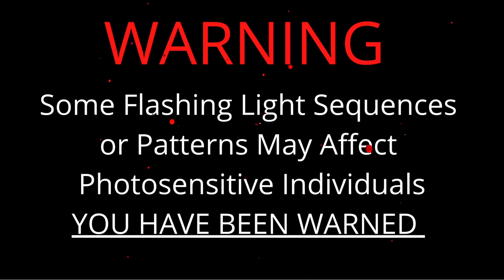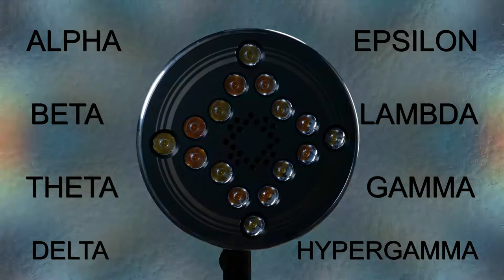RX1 Light Machine Trailer - Just Let Go - roXiva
We start our day by opening our eyes, and we see light. But do we realise the importance of light throughout the day? Light affects us when our eyes are open or closed.

Natural light is important for us to stimulate healthy hormones and set our circadian rhythm-body clock to make us alert or relaxed at the right times. After a long day at work, we want to come back home and relax. Stress can create huge problems for our health and wellbeing. Therefore we want to separate our work lives from our home lives even if we work from home.

Light frequencies are around us all the time, if we can control that light then we can create a better and healthier life. Light machines such as the RX1 by roXiva are simple to set up, anywhere in a relaxed environment.

Simply turn it on, select one of many different sessions on the lamp, connect your favourite wired headphones in the back and get ready to relax in your favourite armchair, couch or bed. Press play, close your eyes and enjoy the journey into a land of colours, patterns and deep revitalising relaxation.

The RX1 uses a combination of different light frequencies with high quality LED lights and synchronized sound tracks. High level software is used to generate complex geometric patterns & shapes in the users mind to produce the most stunning visual psychedelic display you have ever seen, all with the use of white Led light. And you are in control of the experience.

Experience the most immersive audio-visual brainwave entrainment to date and fast track your meditative experience.

Using unique and powerful pre-programmed sessions installed on the lamp, you can explore altered states of consciousness for practices ranging from meditation, stress relief and hypnotherapy.., to drug free psychedelic trips, pain relief and improved sleep.

The RX1 is used by a wide range of people and businesses. From coaches and therapists to individuals such as yourself looking to assist them with getting more consistent reliable results for a happier, healthier life.

With a road map for many future advanced features, the RX1 will keep you exploring for many years to come.

A growing knowledgeable community of enthusiastic RX1 owners and users with decades of combined knowledge and experience are sure to welcome you into good hands. If you feel creative.., you can create your own light and sound sessions, use them yourself or share them with the community.

Start your day relaxed or stimulated. You choose. Use the lamp for your own personal or professional needs in an array of many different combinations. The RX1 is easily transportable with the use of a typical tripod attachment, you can take it with you anywhere.

For more information or how to purchase, experience or own your very own RX1 visit